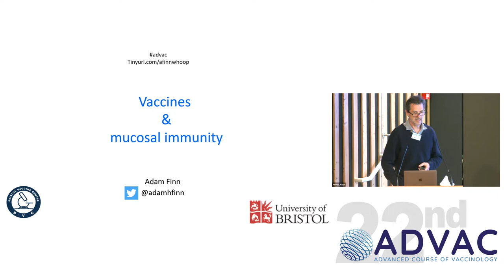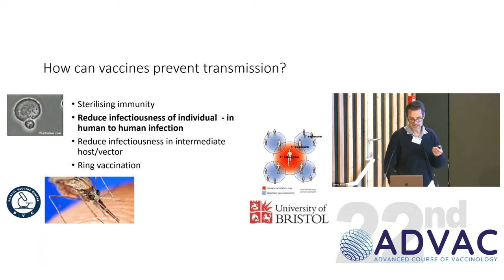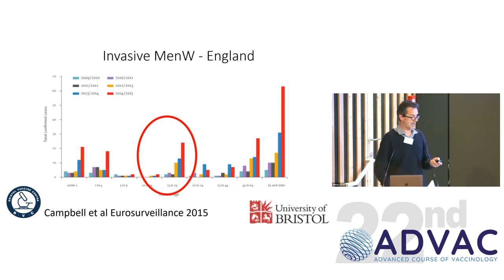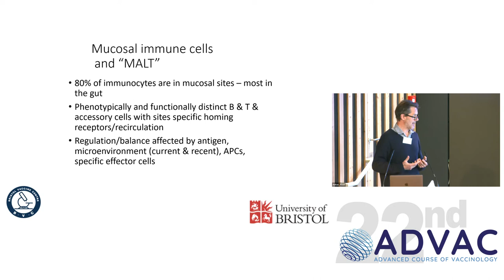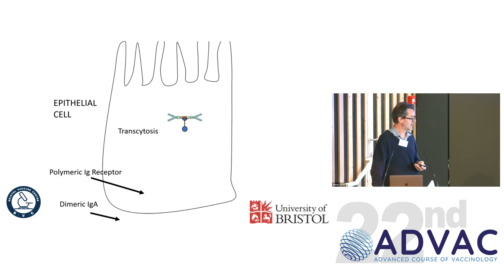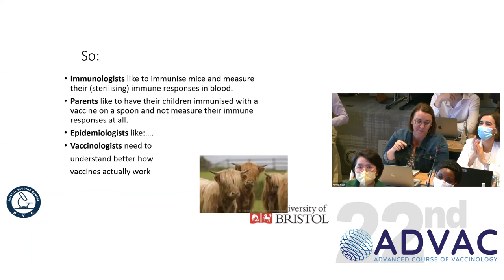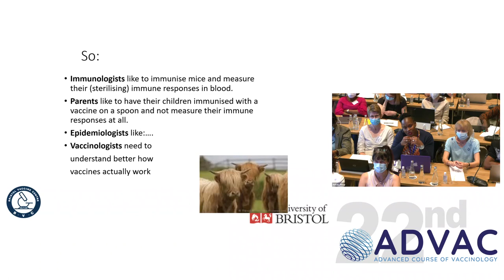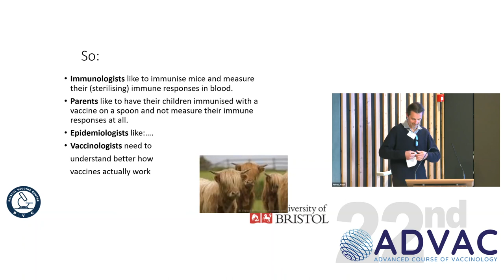Day 2 - Adam Finn